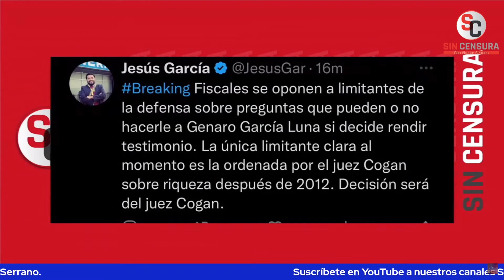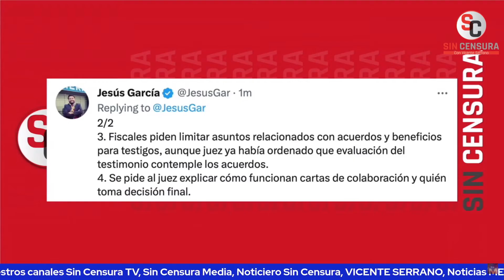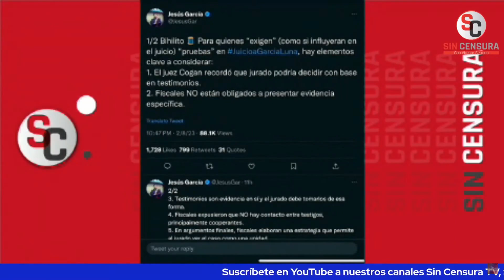INCÓGNITAS EN JUICIO DE GARCÍA LUNA ¿HAY TESTIGO ESCONDIDO? ¿DECLARARÁ MANO DERECHA DE CALDERÓN?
El juicio contra Genaro García Luna se llenó de más incógnitas sobre lo que podría ocurrir la próxima semana. De acuerdo con Jesús García de La Opinión, los fiscales estadounidenses mostraron algunas fotografías que se obtuvieron de la computadora y otros dispositivos del exsecretario de Seguridad Pública de Felipe Calderón, para demostrar cómo fue amasando una fortuna de manera muy sospechosa. Por cierto, todavía no se sabe quién será “el testigo especial” que presentarán en las próximas audiencias, también está en el aire la posibilidad de que el propio García Luna testifique